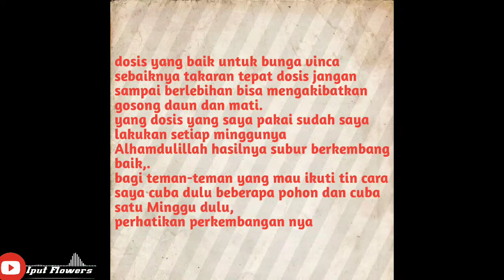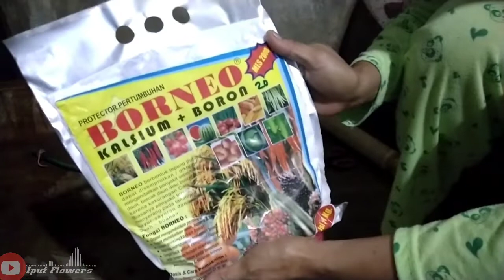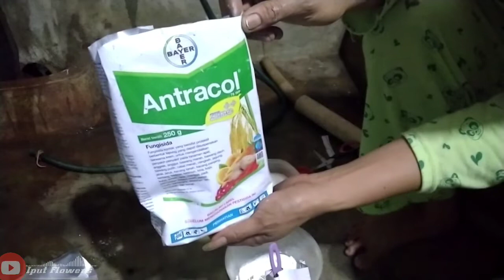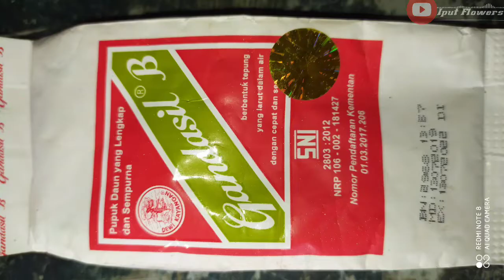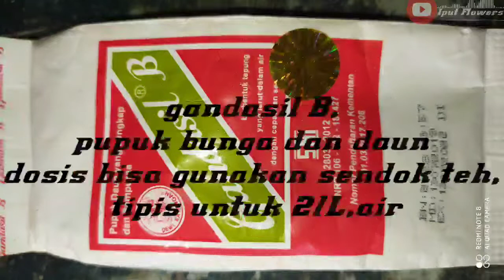Memberi pupuk untuk bunga vinca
Memberi pupuk untuk bunga vinca supaya tetap subur dan sehat, dengan rutin perawatan maka bunga vinca subur sehat dan tahan lama berumur panjang,.
Terimakasih atas dukungan nya,. salkomsel dari kkiputflowers salam dari sampit Kalteng.